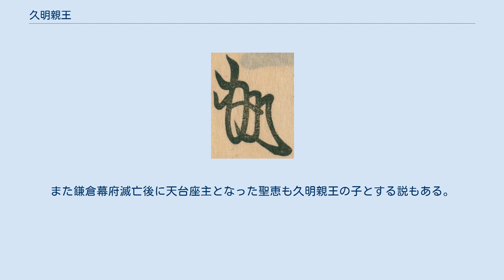久明親王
久明親王（ひさあきしんのう／ひさあきらしんのう）は、鎌倉幕府第8代征夷大将軍。
 第89代後深草天皇の第六皇子。
正応2年（1289年）9月、従兄の前将軍・惟康親王が京に送還されたことにともない、征夷大将軍に就任した。
幕政の実権は得宗北条貞時が一貫して握っており、将軍は名目的な存在に過ぎなかった。
ゆえに在職中の業績は特になかったが、冷泉為相を和歌の師としていた久明親王は鎌倉歌壇の中心として歌合を主催しており、貞時も複数の和歌を久明親王邸で詠んでいる。
親王自身の和歌も22首が『新後撰和歌集』『玉葉和歌集』『続千載和歌集』など8つの勅撰集に入集している。
 延慶元年（1308年）8月に貞時によって将軍職を廃され、京に送還されて出家した。
交代する形で8歳の守邦親王（惟康親王の娘との間に生まれた子）が将軍となった。
 鎌倉幕府の皇族将軍は先々代宗尊親王・先代惟康親王と放逐同然の形で京都へ送還されていたが、久明親王の場合京へ送還された後も幕府との関係は平穏であったようで、嘉暦3年（1328年）に53歳で薨去した際には幕府は50日間沙汰を停止し、翌年正月には百箇日法要が鎌倉で行われている。
 守邦親王の他に、歌道の師である冷泉為相の娘との間に生まれた久良親王がいる。
久良親王の次男は臣籍降下（源宗明）して従一位権大納言まで昇っている。
また鎌倉幕府滅亡後に天台座主となった聖恵も久明親王の子とする説もある。